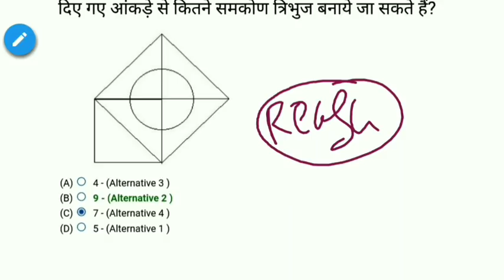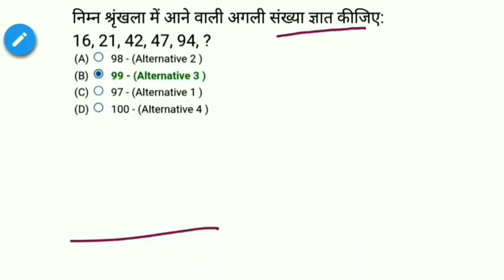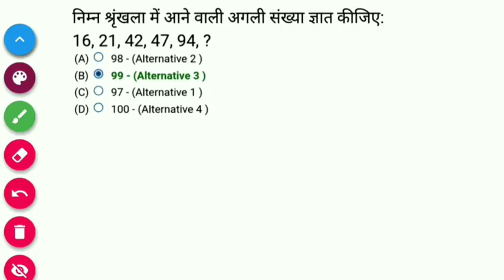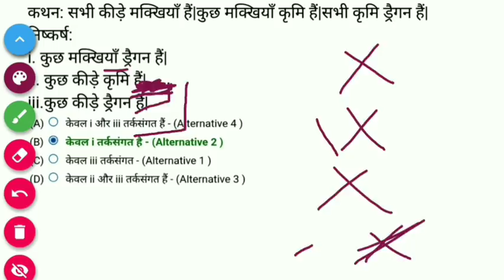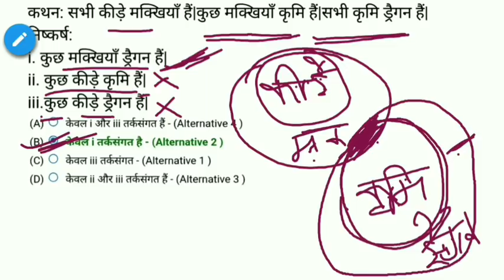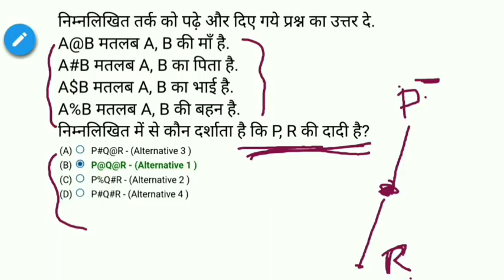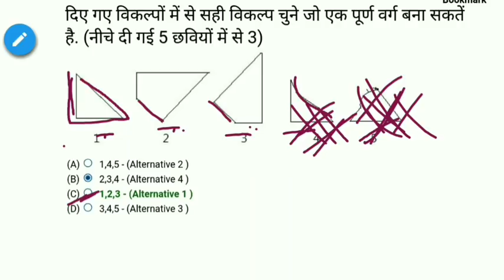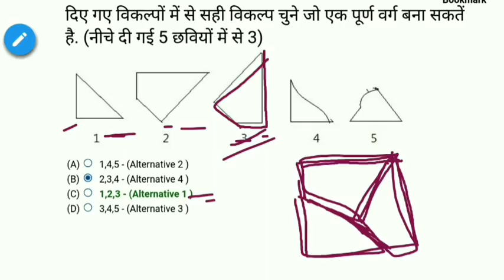RPF Constable Exam 9 Feb Reasoning Questions Asked||Study Bazaar